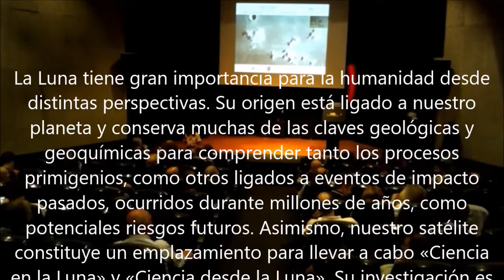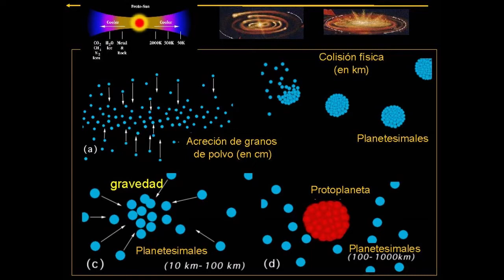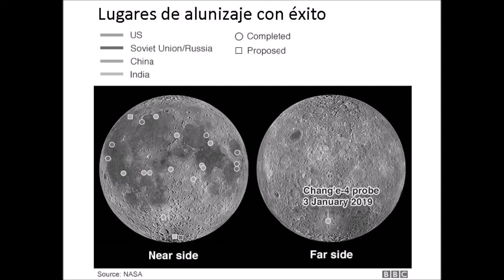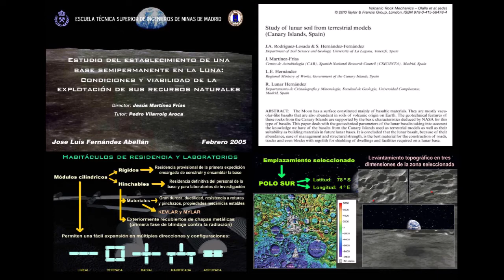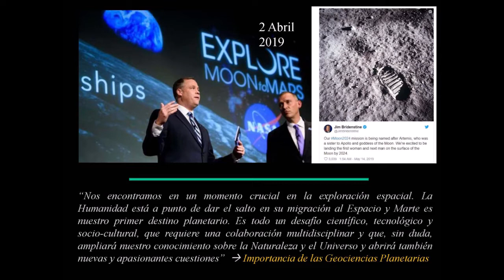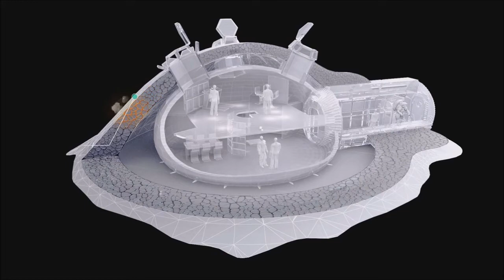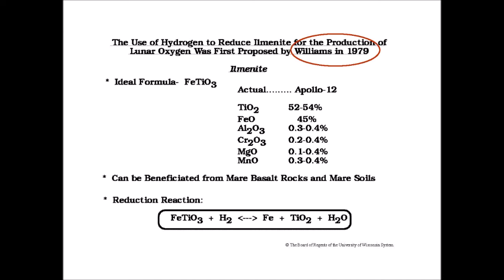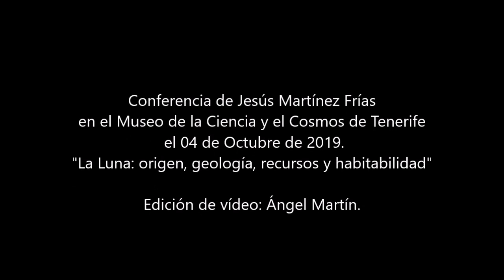Conferencia MCC. Jesús Martínez Frías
Conferencia en el Museo de la Ciencia y el Cosmos de Tenerife a cargo de Jesús Martínez Frías. "La Luna: origen, geología, recursos y habitabilidad". 4/10/2019